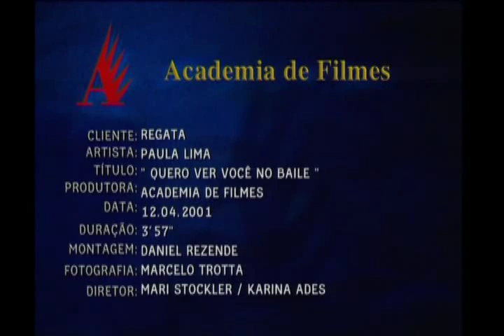Paula Lima - Quero Ver Voce No Baile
Taken from our Brazilian Beats DVD (Mr Bongo Records)